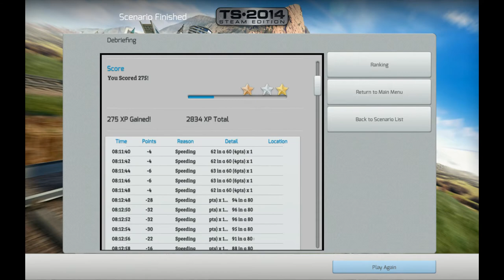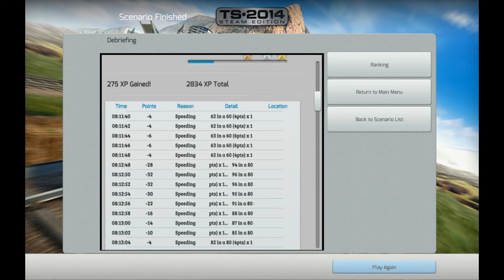Jack Wall Lets Play Train Simulator 2014 Ep13 "Veddel Southbound Freight CS - Part 2"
Train Simulator 2014 delivers everything you love about trains with the exhilaration of speed, stunning graphics, a variety of trains, real-world routes and challenging assignments. Whether you love driving trains, creating new routes or just watching the landscape fly by, your journey starts with TS2014.

This is my Let's Play